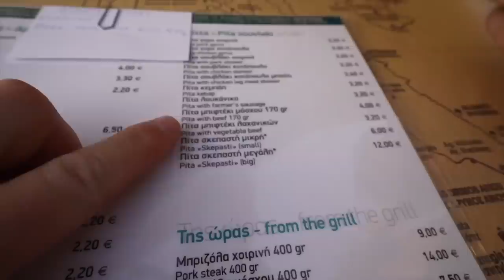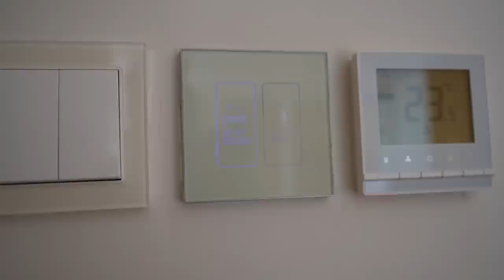WILD SWIMMING IN THAILAND (We found THIS hidden gem!)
As Christmas comes around in Koh Samui, we explore the best that the island paradise has to offer, from its hidden waterfalls to the best markets that you NEED to visit. Plan your visit to the island of Koh Samui with us as we try our hand at wild swimming in Thailand!

Accommodation featured

Support us and help Gemma get over her fear of coffee

- Wild Swimming in Thailand 00:00
- Who are Gemma and Campbell? 00:07
- Hidden waterfall in Thailand 00:12
- Koh Samui waterfall - 00.25
-  Christmas in Koh Samui 00:35
- Sunrise hike in Thailand 00:45
- How to get to Nu Muang Waterfall 01:46
- Renting a scooter in Koh Samui (how much does it cost)  01:25
- Are there monkeys in Koh Samui 01:41
- Hiking to Nu Muang Waterfall (IT IS TOUGH) 02:14
- Wild swim in Nu Muang Waterfall 02:52
- Is this Thailand’s best wild swimming spot? 03:06
- Checking in to our Christmas getaway (Escape Beach Resort) 03:48
- Full accommodation tour of Escape Beach Resort 04:37
- Christmas shopping at Fisherman’s Village 06:00
- Stunning sunset at Koh Samui’s best beach (Lamai Beach) 07:36
- Christmas Eve with friends (@tahjetiyamon)
- Christmas morning in Koh Samui 10:03
- Our surprise presents 10:31
- The strangest way to spend Christmas Day 11:06
- Boat tour to pig island 11:41
- Snorkelling in Thailand (is it good?) 13:27
- We have an announcement 15:29
- The best way to start the morning (Boxing Day sea swim) 16:32
- Our lives are chaotic (behind the scenes) 17:20
- We check in to the most luxurious hotel in Koh Samui 18:05
- 5 star hotel room tour (Explorar Koh Samui) 18:35
- Our first Thai cooking lesson 19:57
- What an end to our Koh Samui trip (emotional) 20:44
- Checking out of luxury - what is next? 21:16

🔹Travelling across Scotland in search of hidden gems but currently spending winter in Asia

Uncut.
Unclean.
Imperfect.
Epic.

highlands2hammocks